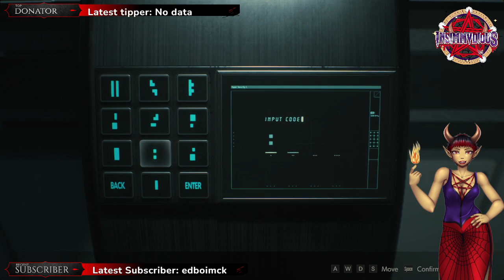Lets get to the nest!! (18+ bad language)